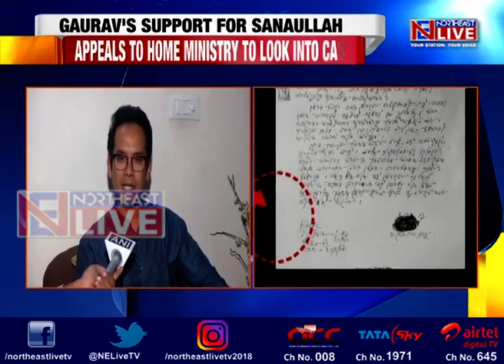Gaurav Gogoi requests Amit Shah to take cognizance of Sanaullah case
Congress MP from Kaliabor Gaurav Gogoi has said that the Union Home Minister and his ministry must look into the case of Sanaullah.
Gogoi said that Sanaullah and his family must receive justice at all cost.
The Congress MP also shot off a letter to Union Home Minister Amit Shah in this regard.